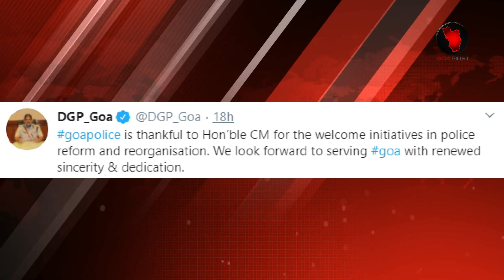GOA CHIEF MINISTER DR PRAMOD SAWANT MAKES AN IMPORTANT ANNOUNCEMENT | GOA NEWS | OCOTOBER 2020